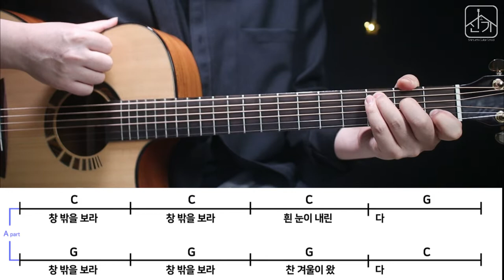캐롤 기타강좌 We Wish You A Merry Christmas, 창밖을보라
창밖을 보라 기타강좌 코드악보

● 기타를 내 인생 악기로 평생 연주하겠다면
탄탄하고 올바른 기본자세는 장기적 성장에
필수입니다. 기본이 탄탄하지 않으면
도대체 내 실력이 어느 단계인지 평생 절대
가늠도 할 수 없습니다.

기본 코드와 자세를 잘 배울 수 있도록
C Major key로 왼손은 비교적 쉽게 편곡됐으며
각 노래별로 2가지 버전. 오른손 주법 총 4가지를
배울 수 있어 이번 강좌를 통해 정해진 노래에
정해진 주법이 아닌 기타라는 악기로 한 곡을
표현하는 방법에 대해 좀 더 기타스럽게 자유롭게
음악적으로 접근할 수 있습니다.